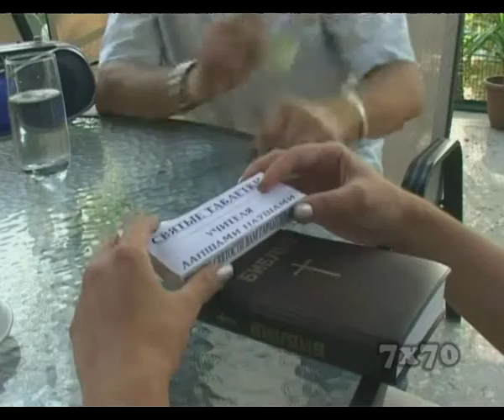Короткометражные фильмы "Святые таблетки"